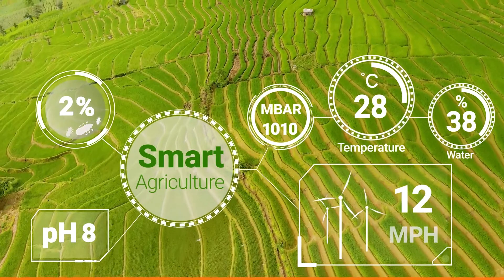Eurofins Agroscience Services Video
Today, we face many challenges - one of them is the ability to produce healthy food, enough for a growing global population, in a sustainable manner.

Eurofins Agroscience Services is part of the solution, providing a complete portfolio of services for crop protection registration; find out more about our values and vision in this video.